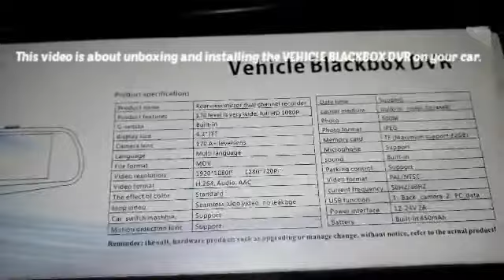Unboxing Vehicle Blackbox DVR and installation to foton gratour.